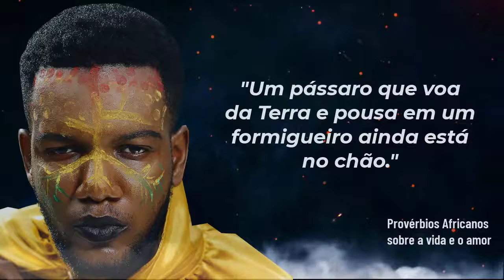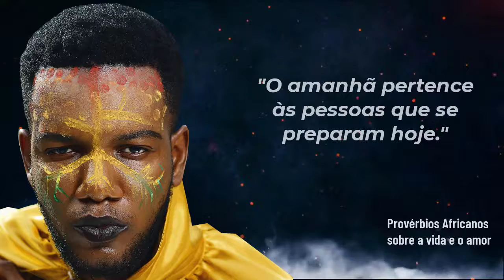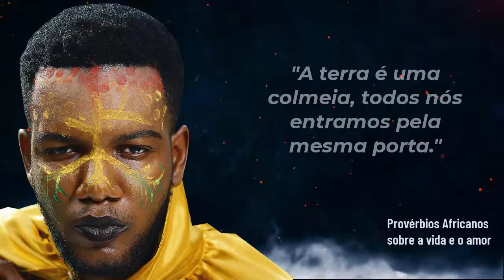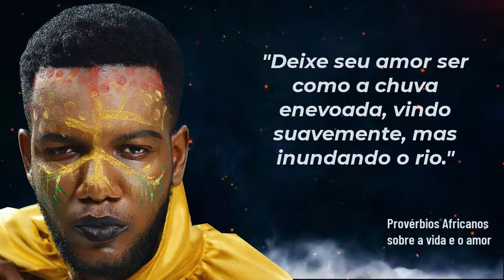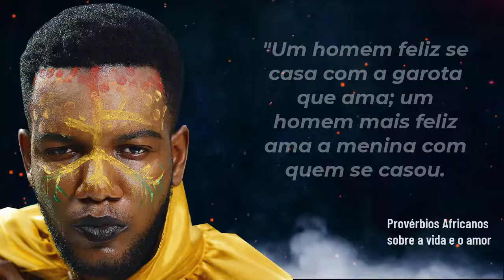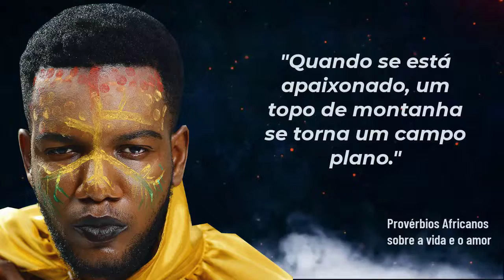70 Provérbios Africanos sobre a Vida, Amor, sabedoria e família | Frases, aforismos, citações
Esta é uma seleção especial com 70 Provérbios Africanos sobre a vida, família e o amor, contendo sabedoria, frases, aforismos e citações para a sua vida diária. Inspire-se e deleite-se com pensamentos profundos que vão impactar você.

Esperamos que você tenha gostado do vídeo, muito tempo e esforço foram investidos nele.

Informações sobre direitos autorais:
* Declaramos que de forma alguma pretendemos infringir os direitos autorais. O conteúdo usado é estritamente para fins de pesquisa/revisão e para ajudar a propagar o conhecimento.

Sad Piano Instrumental, Soundtrack [Livre de Direitos Autorais] - Alexander Nakarada - Emotional Piano Improvisation